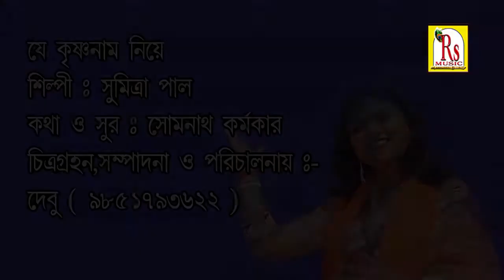JE KRISHNA NAM sumitra pal bangla folk song BY RS MUSIC720p